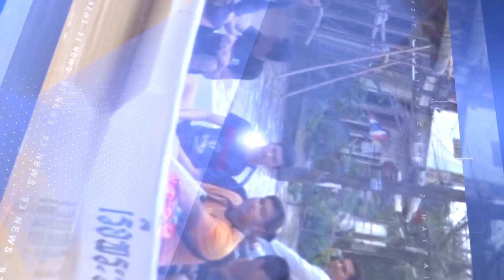93 NEWS เปิดงาน SONGKHLA BEACH LIFE 2023 อย่างยิ่งใหญ่ คาดสร้างกระแสเงินสดหมุนเวียนกว่า 150 ล้านบาท